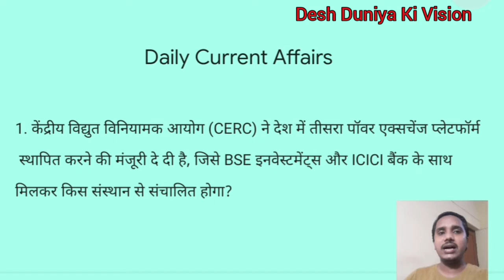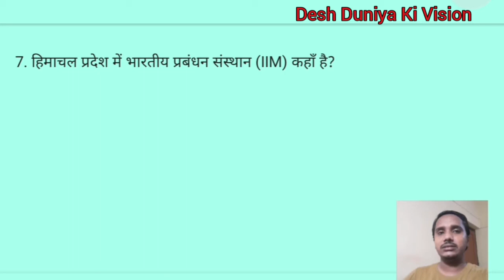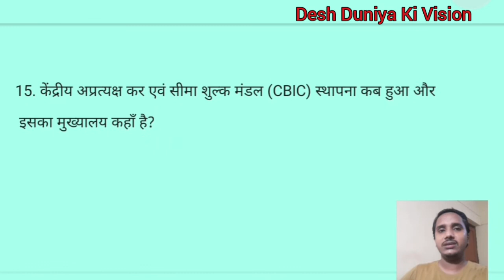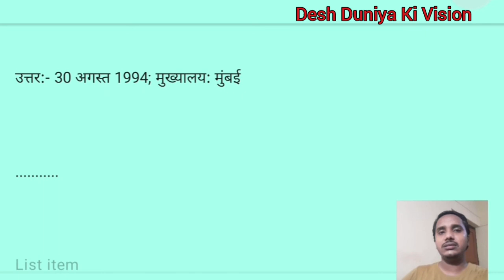Daily Current Affairs #37 ; August 2020 Current GK Question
Daily Current Affairs Latest Current GK Question in Hindi

current affairs
gktoday
current gk
talent academy current affairs
insight daily current affairs
gradeup current affairs
gktoday hindi
edurelation
2020 current affairs
current gk 2020
tnpsclink
latest gk
current affairs of august 2020
current affairs of may 2020

Rajesh Kumar